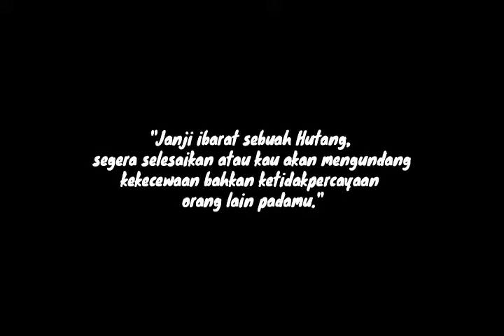Fandub Singkat Boruto (Eps: Aku Benar-Benar Lupa! Janji)